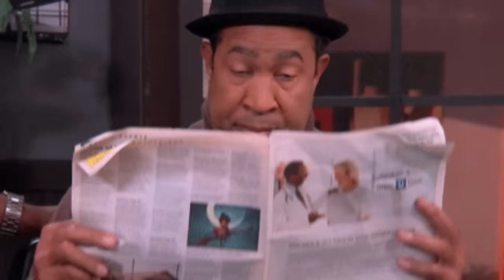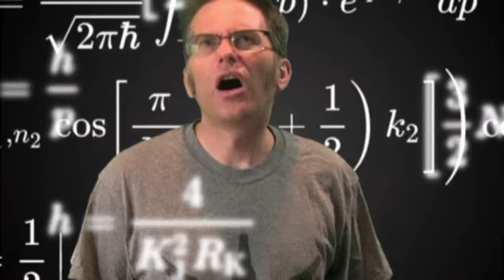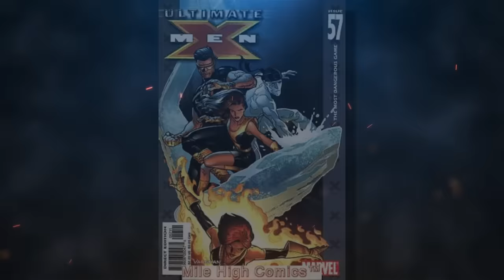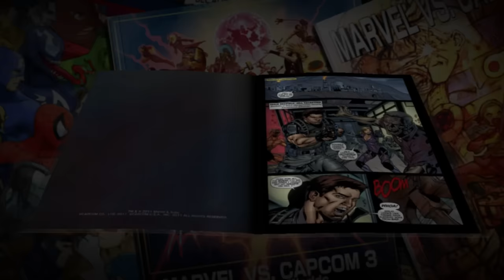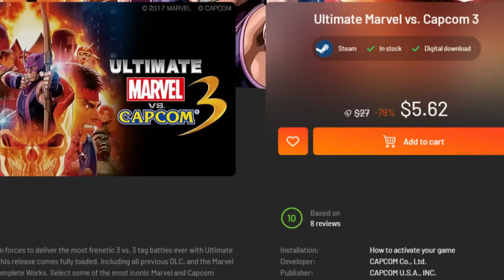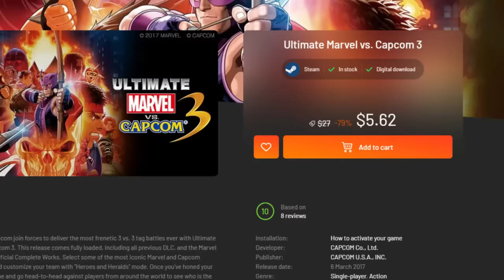Ultimate Marvel vs Capcom 3 Just Changed Forever !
In today's video, we discuss Marvel vs. Capcom Community Edition, a fan project that introduces mod characters and expands the roster by over 50 characters.